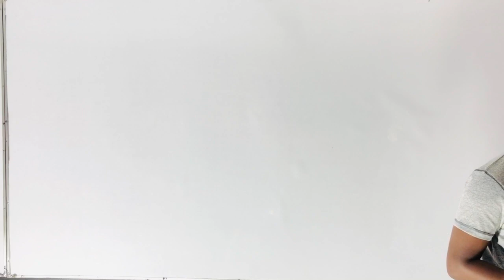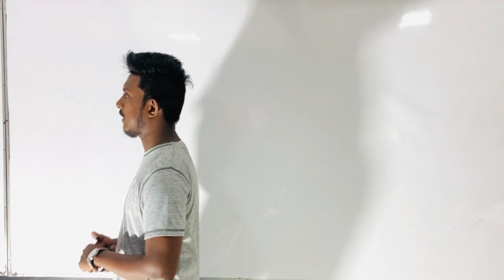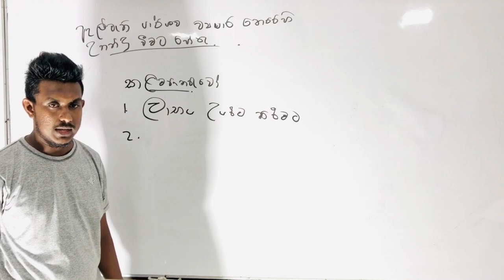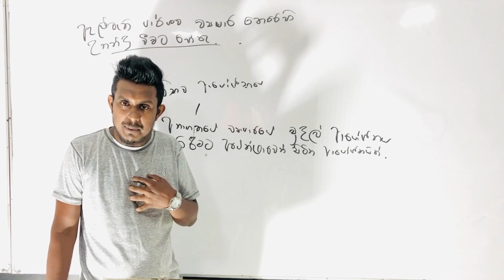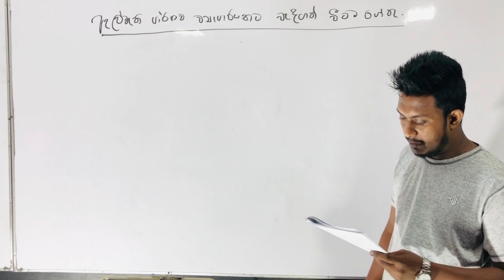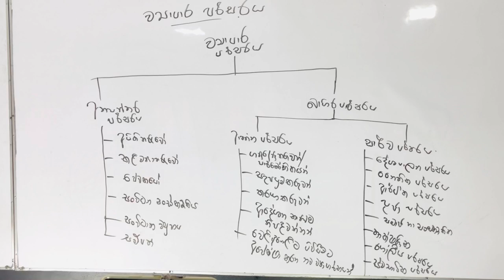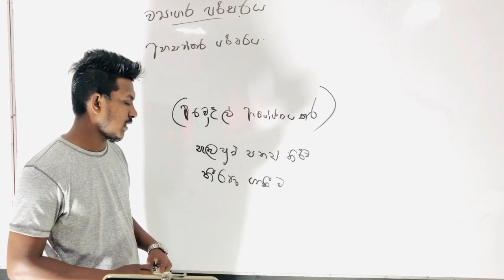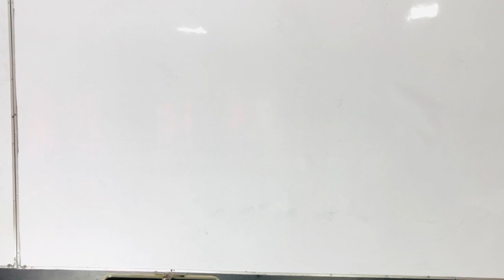2023 A/L BS ව්‍යාපාර පදනම හා පරිසරය 06